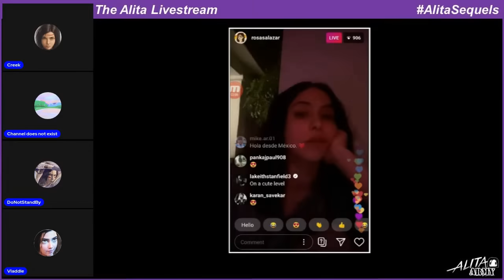Creek Thinks Rosa Salazar is Cute | Rosa Salazar Instagram Stream Excerpt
Creek Indian thinks Rosa Salazar is cute.  Excerpt from Rosa Salazar's lnstagram livestream of March 13, 2020 replay on the Alita Livestream of December 15, 2023.

website.  You may also buy or rent the movie by clicking on this

You can support the Alita Battle Angel movie (Alita: Battle Angel) by following:

Rosa Salazar is a excellent actress.  Rosa Salazar is not only beautiful, she is a superb professional.  Rosa Salazar played in Brand New Cherry Flavor.  Rosa Salazar played in Birdbox.  Rosa Salazar played in CHIPS.  Rosa Salazar played in Undone.  Rosa Salazar played in Maze Runner.  Rosa Salazar played in The Kindergarten Teacher.  Rosa Salazar played in Night Owls.    Rosa Salazar played in Jamesy Boy.  Rosa Salazar played in A Million Miles Away.  Rosa Salazar has been in many movies and TV shows.

Support Rosa Salazar in the quest for the Alita Battle Angel sequels.  Alita Battle Angel 2 is the focus of this channel. An Alita Battle Angel sequel is the primary objective.

Alita Battle Angel was produced by James Cameron and Jon Landau.  Alita Battle Angel was directed by Robert Rodriquez.  Alita Battle Angel stars Rosa Salazar, Christoph Waltz and Ed Skrein.  Alita Battle Angel was released in 2019.